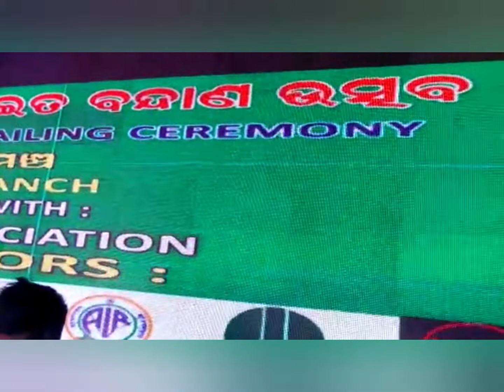ନୂଆ ଦିଲ୍ଲୀରେ ପ୍ରବାସୀ ଓଡ଼ିଆଙ୍କ ବାଲିଯାତ୍ରା ଉତ୍ସବ